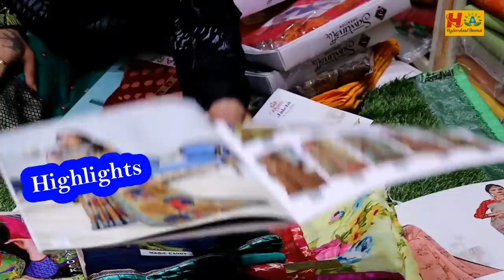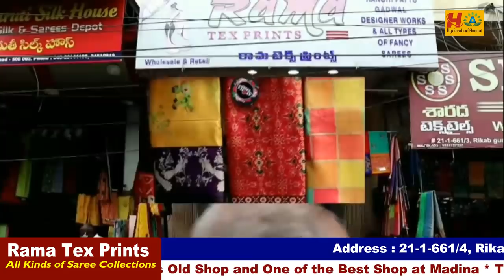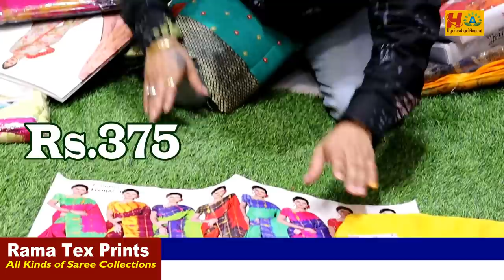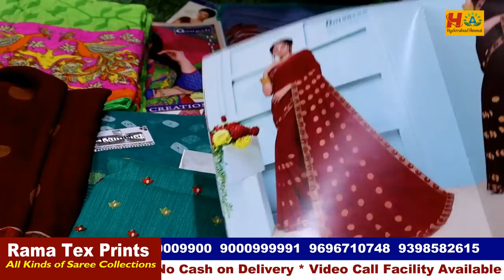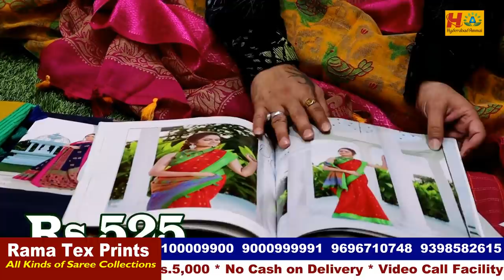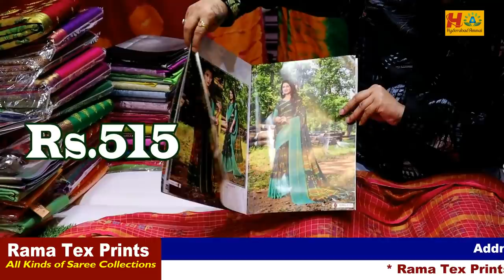Useful Video for Resellers || Exclusive Fancy Saree Collection@150 || No Set wise Rules || No GST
Today I am going to explore RAMA TEX PRINTS Shop Fancy sareeCollections. In this shop we have huge Varieties of collections and good quality with low range. We can purchase through Video Call, for Online Purchases minimum bill  Rs.5000/-

Address:
RAMA TEX PRINTS
21-1-661/4, Rikabgunj, Pattergatti, Hyderabad - 2, T.S.
Call / WhatsApp
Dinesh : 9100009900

Hyderabad Ammai
UCHu7CI1Ilyzc5kqzBVRKwXw
Copy rights:

         Your's
  Hyderabad Ammai😍
  Keep smiling🤔😃